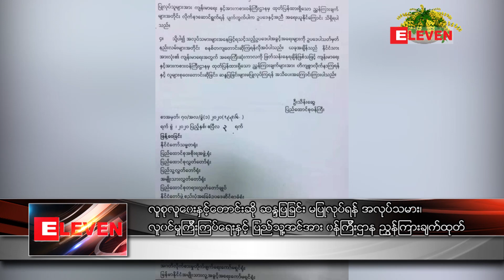လူစုလူဝေးနှင့်တောင်းဆို ဆန္ဒပြခြင်းမပြုလုပ်ရန်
လူစုလူဝေးနှင့်တောင်းဆို ဆန္ဒပြခြင်းမပြုလုပ်ရန် အလုပ်သမား၊ လူဝင်မှုကြီးကြပ်ရေးနှင့် ပြည်သူ့အင်အား ဝန်ကြီးဌာနညွှန်ကြားချက်ထုတ်(ရုပ်သံ)
ကျန်းမာရေးနှင့် အားကစားဝန်ကြီးဌာနရဲ့ ညွှန်ကြားချက်တွေကိုလိုက်နာပြီး လူစုလူဝေးနှင့် တောင်းဆိုဆန္ဒပြ တာတွေ မပြုလုပ်ဖို့ အလုပ်သမား၊ လူဝင်မှုကြီးကြပ်ရေးနှင့် ပြည်သူ့အင်အားဝန်ကြီးဌာနကညွှန်ကြားချက် တစ်ရပ်ကိုဧပြီလ ၃ရက်ရက်စွဲနဲ့ ထုတ်ပြန်ခဲ့ပါတယ်။
(zawgyi)
လူစုလူေ၀းႏွင့္ေတာင္းဆို ဆႏၵျပျခင္းမျပဳလုပ္ရန္ အလုပ္သမား၊ လူ၀င္မႈၾကီးၾကပ္ေရးႏွင့္ ျပည္သူ႔အင္အား ၀န္ၾကီးဌာနညႊန္ၾကားခ်က္ထုတ္(ရုပ္သံ)
က်န္းမာေရးႏွင့္ အားကစား၀န္ၾကီးဌာနရဲ႕ ညႊန္ၾကားခ်က္ေတြကိုလိုက္နာၿပီး လူစုလူေ၀းႏွင့္ ေတာင္းဆိုဆႏၵျပ တာေတြ မျပဳလုပ္ဖို႔ အလုပ္သမား၊ လူ၀င္မႈၾကီးၾကပ္ေရးနွင့္ ျပည္သူ႔အင္အား၀န္ၾကီးဌာနကညႊန္ၾကားခ်က္ တစ္ရပ္ကိုဧၿပီလ ၃ရက္ရက္စြဲနဲ႔ ထုတ္ျပန္ခဲ့ပါတယ္။